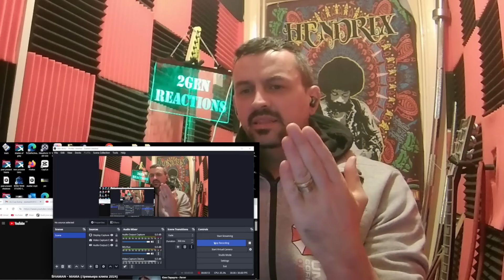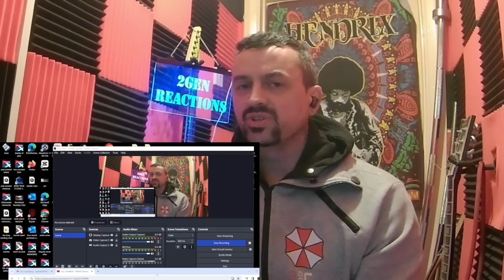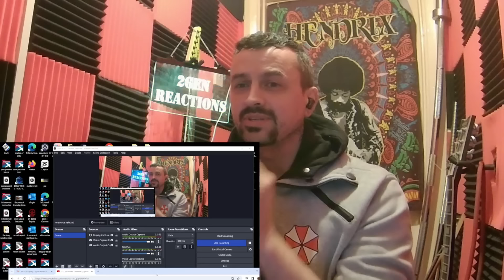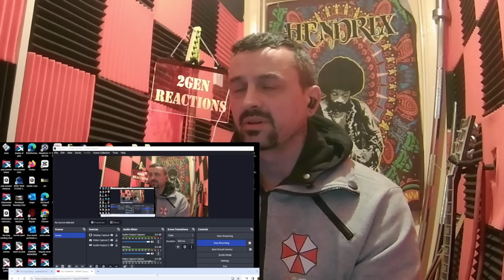SHAMAN - МАМА (Премьера клипа 2024) REACTION